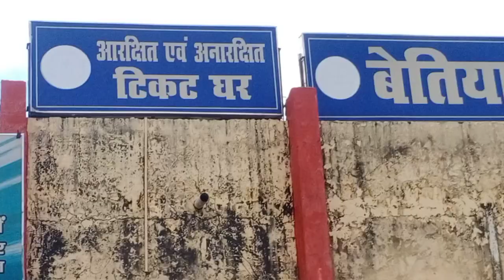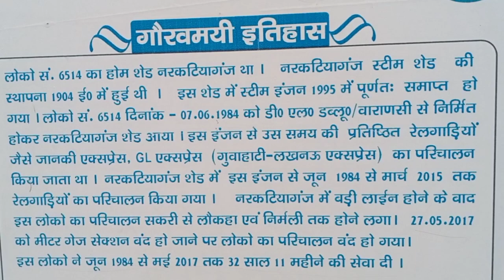आज भी छोटी लाइन का इंजन चालू स्तिथि में है इस रेलवे स्टेशन पर